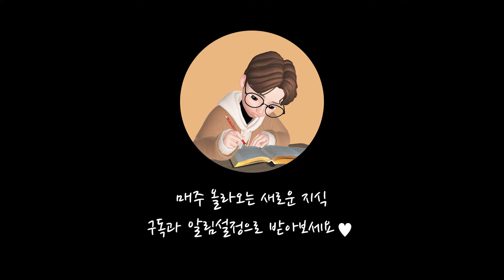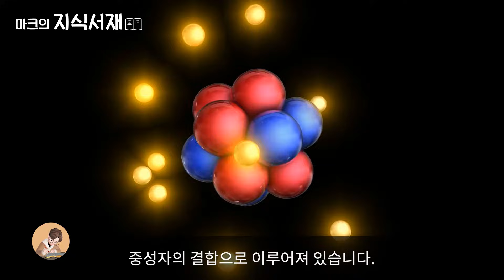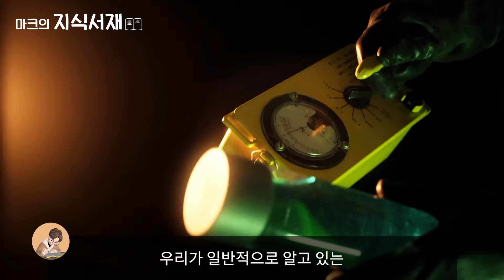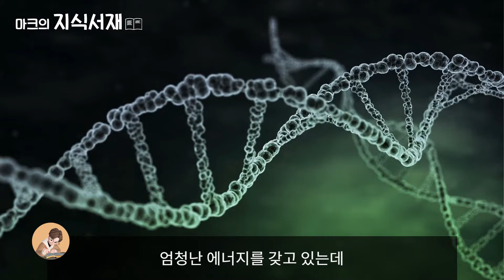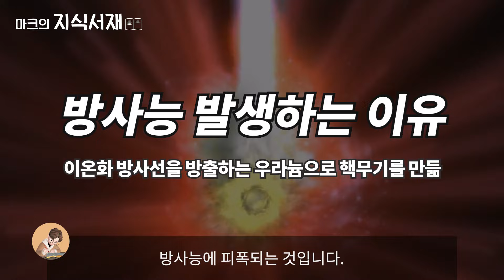초등학생도 이해하는 핵무기의 원리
1. 핵폭탄이 실제로 떨어진다면 0:00
2. 핵무기란 무엇인가 0:31
3. 방사능이란 무엇인가 2:18
4. 핵무기의 위력 4:12

* Reference
(1) What if We Nuke a City? - Kurzgesagt
(2) 에너지원과 핵폭탄 사이, 핵분열 - 과학동아
(3) 대체 방사선이란 무엇일까? 방사선을 내뿜는 방사성 폐기물은 어떻게 처리해야 할까? - 과학쿠키

* Music
Destination Unknown - Ugonna Onyekwe

영상 제작에 도움을 주신 '성준호'님 감사합니다.